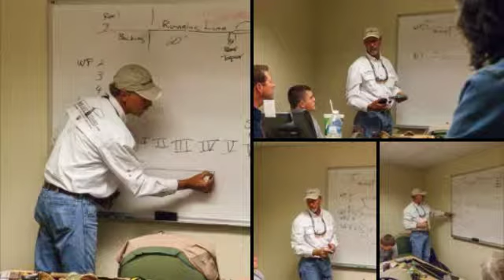DreamCastIdaho.com Beginning Fly Fishing & Casting Classes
Our Beginning Fly Fishing & Casting Classes are designed around proven teaching methods we have developed over 10 years of experience. These methods are not our own, they've been taught by many before us. But what is different is our style of teaching. Laying a good foundation to the basics gives our students confidence in their ability to learn casting principles and the knowledge to select their first rod, reel, and line combinations. However, that's not all there is to fly fishing. We cover other areas so students gain an understanding of leaders, tippets, flies, knots, how to find, catch and land fish. We hope you enjoy watching one of our classes. DreamCastIdaho.com